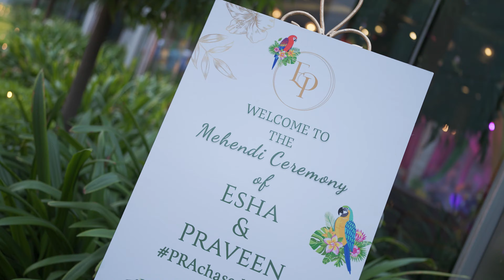ESHA & PRAVEEN PROMO VIDEO | AMAZING LOVE STORY | FOCUS WEDDING PHOTOGRAPHERS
Here is a cinematic Wedding Film of ESHA & PRAVEEN
Blend of two cultures South indian groom and Punjabi bride

CREATED BY :
FOCUS WEDDING PHOTOGRAPHERS
Want your  Wedding look, like this?
Lock your " Wedding Shoot' dates with us.